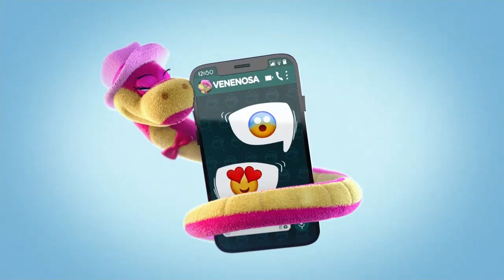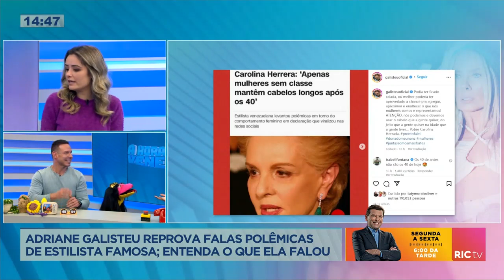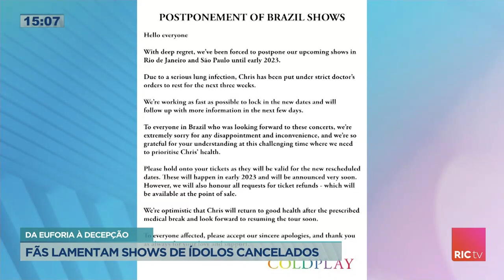A Hora da Venenosa Curitiba Ao Vivo| 06/10/2022